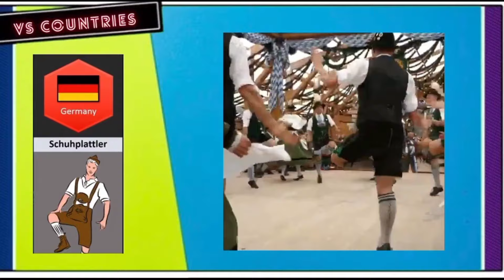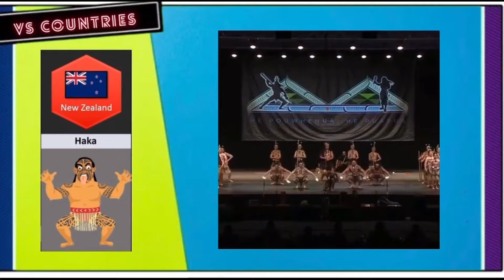National dance for different countries 💃🕺